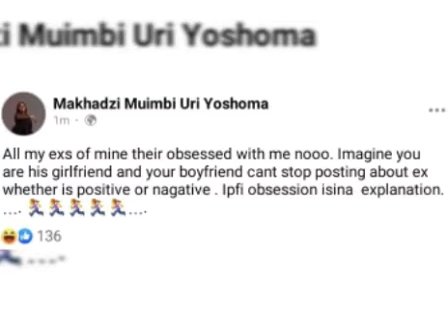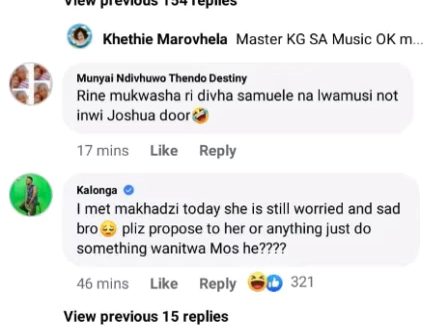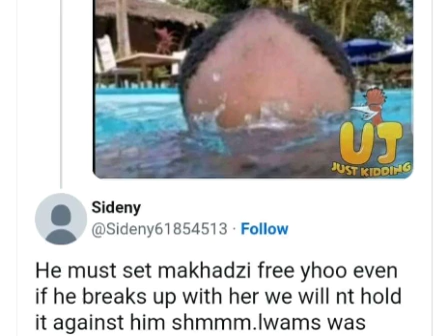I will soon post my real boyfriend makhadzi respond to master Kg and lwams Nelwamondo